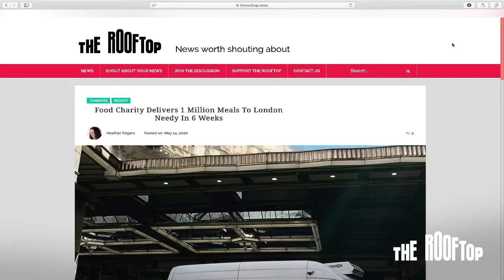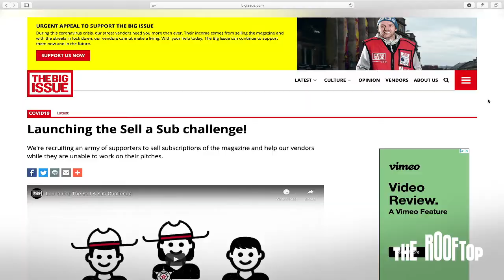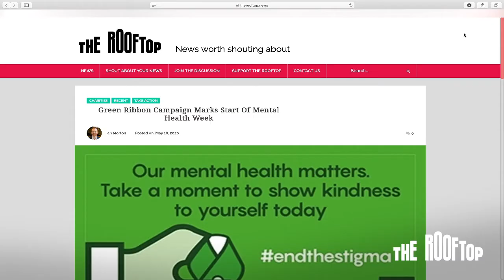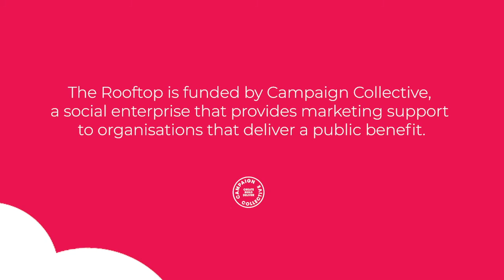Rooftop TV: Episode 6 – The Big Issue, food poverty, mental health awareness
In this episode, UK Editor of The Big Issue, Paul McNamee talks to Tom York about how the publication reinvented its entire business model in a matter of weeks so it can continue to provide vital support to 1,500 vendors across Britain who are currently unable to sell the magazine on the streets.

Also in the episode – writer Sarah Colombini talks about The Lord Mayor’s Appeal Green Ribbon campaign for MentalHealthAwarenessWeek, and also shares a positive story about how The Savoy Hotel has teamed up with food charity City Harvest London to provide hundreds of free meals each week to the capital’s most vulnerable communities.